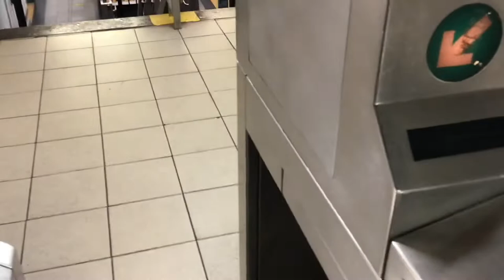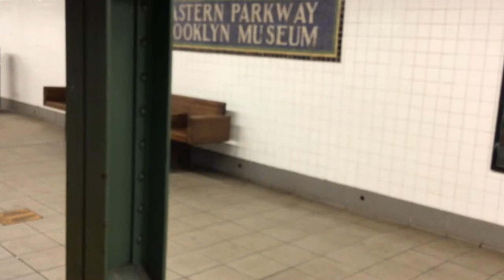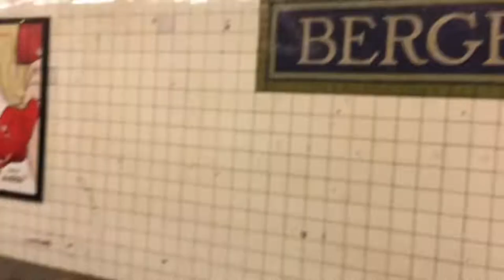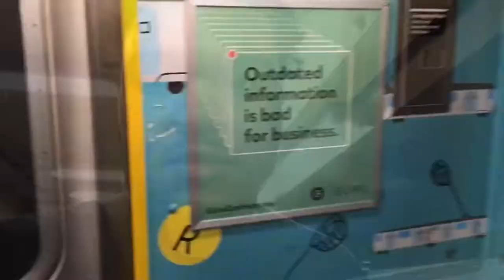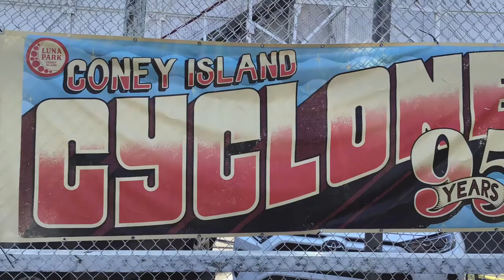Coney Island Cyclone 95TH Birthday Vlog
Here is the first ever birthday vlog for the Coney Island Cyclone